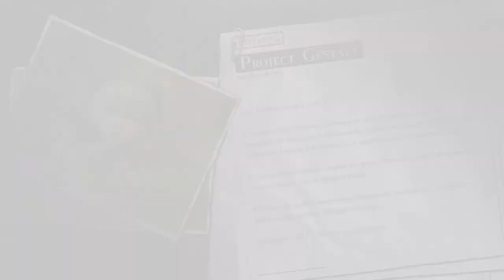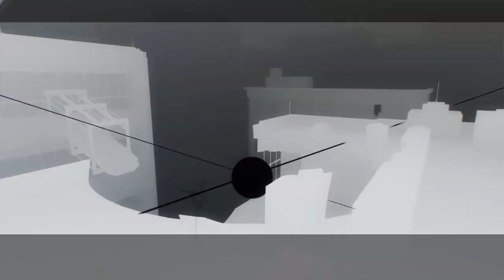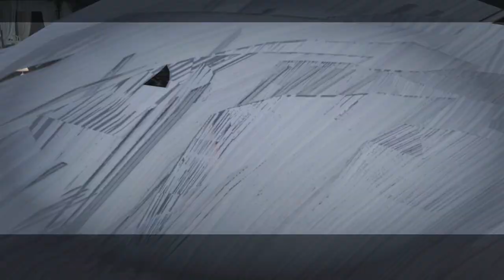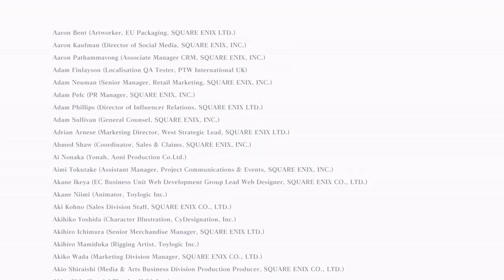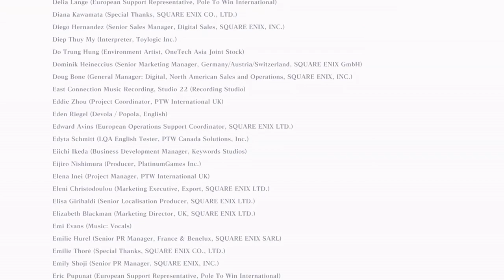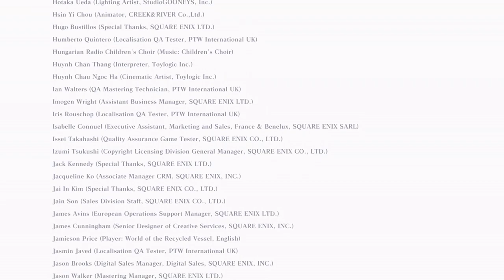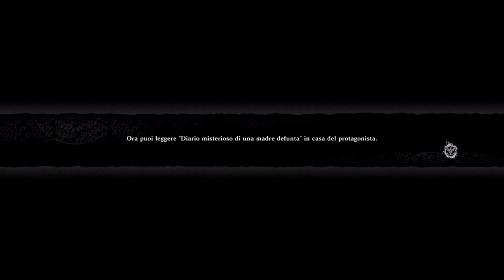[Steam - ITA] NieR Replicant: Parte 23 - Finale A (2° Parte)